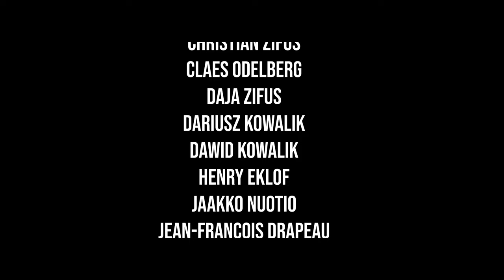Za kulisami Rycerskich Turniejów. Historia pasji i odwagi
"Za kulisami Rycerskich Turniejów" to unikalne spojrzenie na fascynujący świat średniowiecznych turniejów, widziany z perspektywy współczesnych rycerzy. W filmie odkrywamy nie tylko spektakularne zmagania na arenie, ale także codzienną, wymagającą pracę, która stoi za każdą rycerską walką.

Od przygotowań po sam turniej, widzowie mają okazję zajrzeć za kulisy organizacji wydarzeń, w których biorą udział drużyny z różnych zakątków świata. Widzowie mogą zobaczyć zespoły z Włoch, Szwecji, Francji, Kanady, Niemiec, Ukrainy, Finlandii oraz Polską reprezentację Husarską z Województwa Kujawsko-Pomorskiego. Film wnika głęboko w relacje między rycerzami a ich końmi, podkreślając ogromne zaangażowanie oraz precyzję potrzebną do stworzenia widowiska, które łączy tradycję z nowoczesnością.

To nie tylko opowieść o turniejach, ale także o pasji, odwadze i więziach, które tworzą się w trudnych warunkach rywalizacji. Kamera śledzi intymne momenty w obozie turniejowym, ukazując codzienność uczestników – od troskliwej opieki nad końmi, przez emocje towarzyszące przygotowaniom, po wspólne chwile odpoczynku. Film przyciąga uwagę autentycznością emocji i bogactwem historycznego kontekstu.

"Za kulisami Rycerskich Turniejów" to hołd złożony tradycji rycerskiej, ukazujący ją jako żywe dziedzictwo kulturowe, które wciąż inspiruje i wzbudza podziw. To propozycja dla każdego, kto ceni oryginalne podejście do tematyki historycznej i pasję do odkrywania nieznanych zakątków współczesnej kultury.